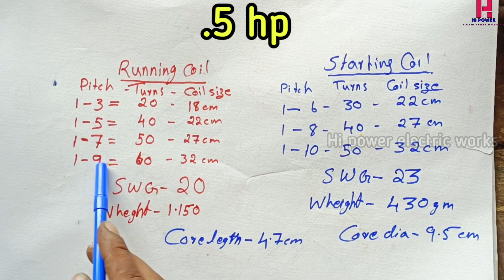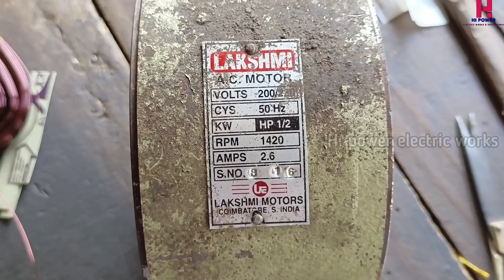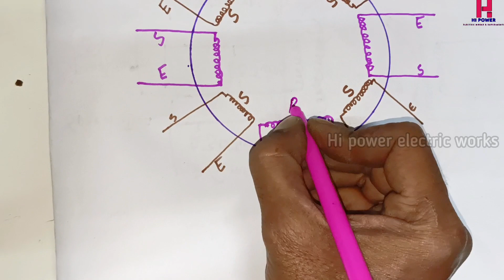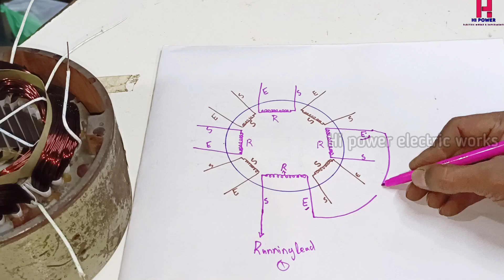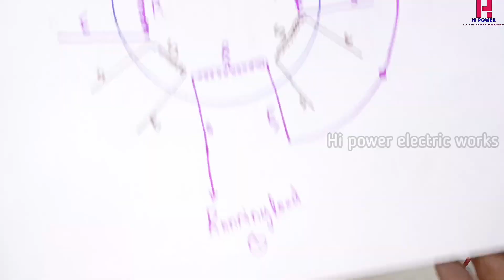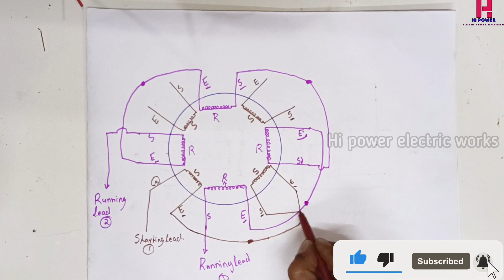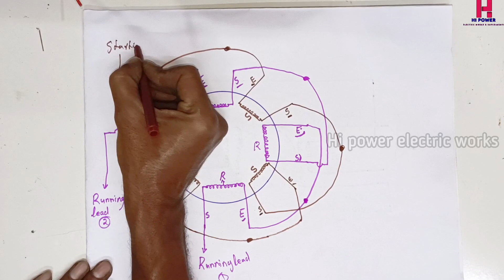Wet grinder motor winding|Single phase 36 slot 1440 rpm 4 pole motor winding|Electric motor winding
Wet grinder motor winding
Single phase 36 slot 1440 rpm 4 pole motor winding
Electric motor winding
Induction motor winding
Single phase 1440 rpm motor winding connection
Electric motor winding connection